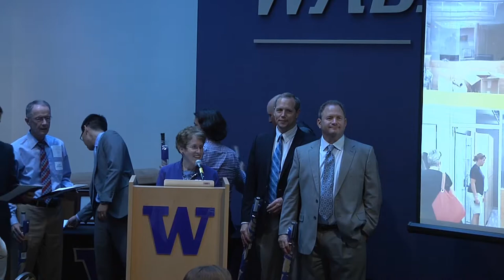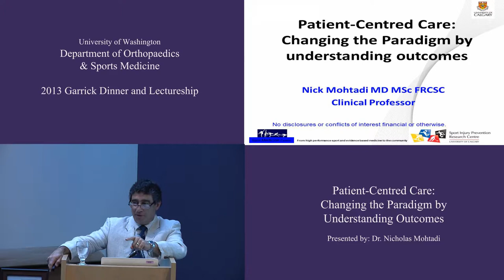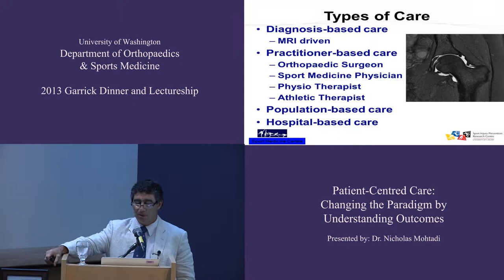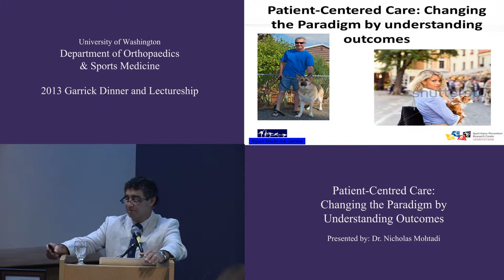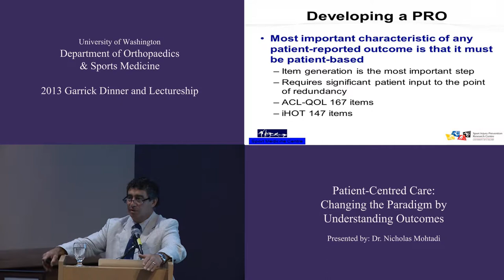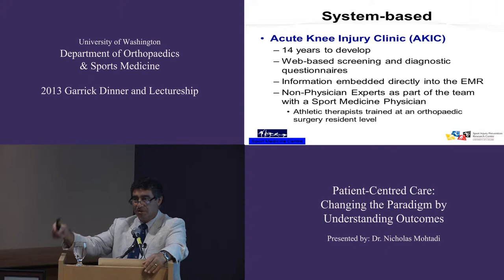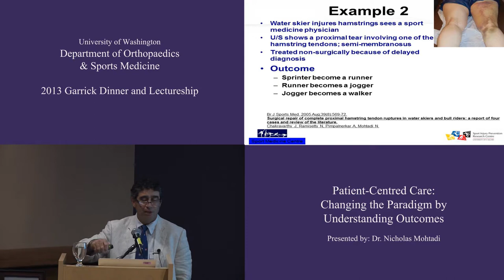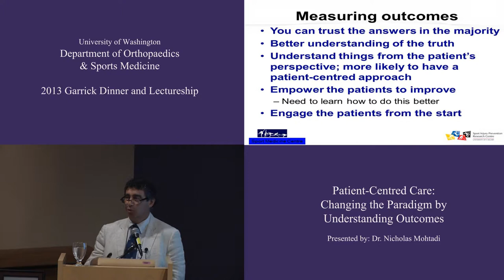2013 Garrick Lecture